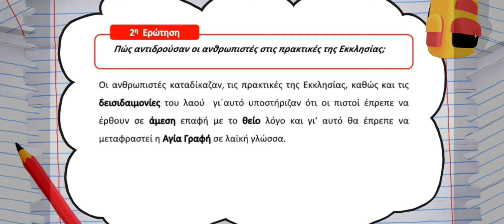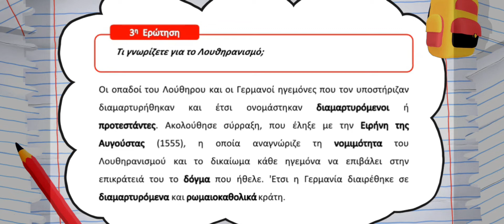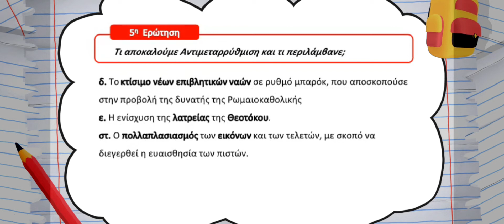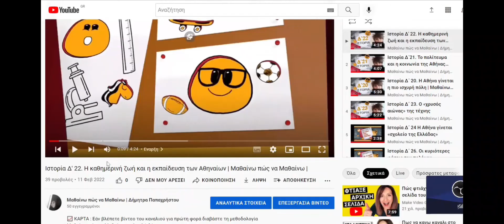Iστορία Β΄ Γυμνασίου | Ζ.03 Η θρησκευτική Μεταρρύθμιση | Μαθαίνω πώς να Μαθαίνω | ⭐ 1o Βήμα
⭐                     *1o Βήμα* *"Θεωρία"*      To Video  που παρακολουθείς
⭐⭐⭐         *3o Βήμα* *"Εφαρμογή"*
⭐⭐⭐⭐   *4o Βήμα* *"Ανάλυση"*

📕 Στο βιβλίο μας θα βρεις όλη τη θεωρία της ενότητας με τη μορφή ερώτησης απάντησης, σχεδιάγραμμα του μαθήματος, εκτυπώσιμα φύλλα εργασίας, σταυρόλεξα για ευχάριστη και δημιουργική μάθηση.